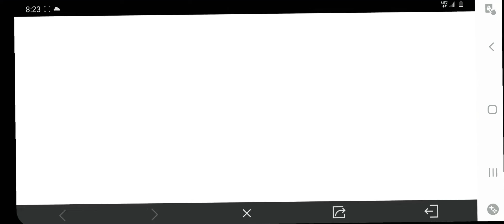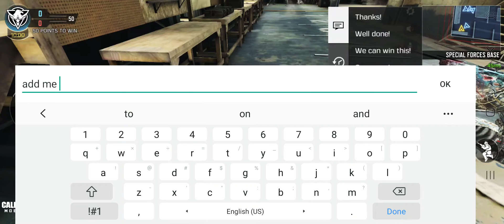Playing call of duty and trying to trickshot some people and i played 2 games!!!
Make sure to like and sub dat would help alot  and check  me out on  Instagram:aandrewx.2o9  and my snap is aandrewx.2o9 make sure to add me and hope u like it!!!...